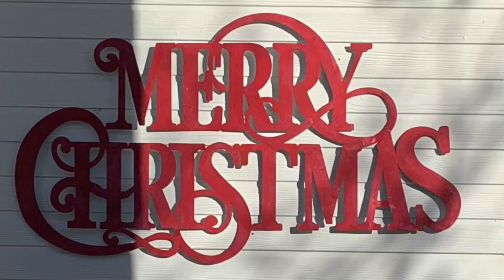Cmas CTT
Christmas 2020